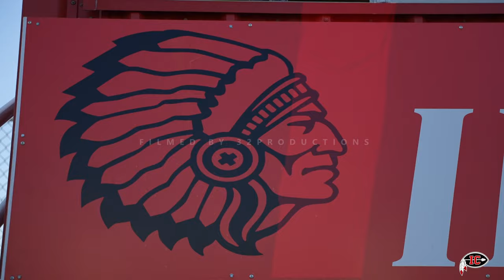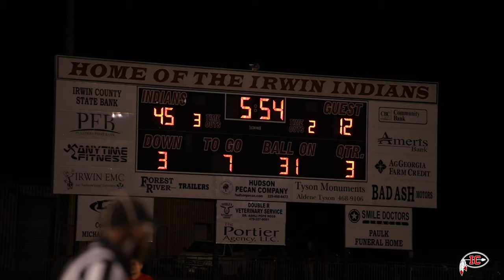Irwin vs Monroe (Irwin Game Highlight Reel)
Irwin vs Monroe (Irwin Game Highlight Reel) Season 2021